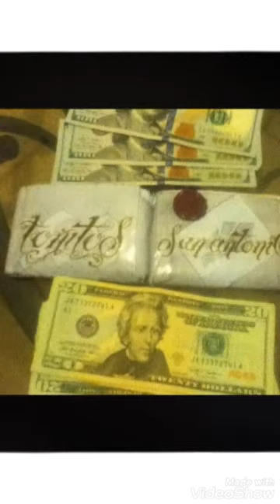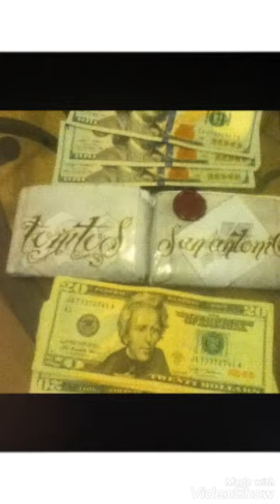CUMBIA WEPA 🎱SONIDO TWIST Y LOS TOÑITOS 18 UDG 54 TLS